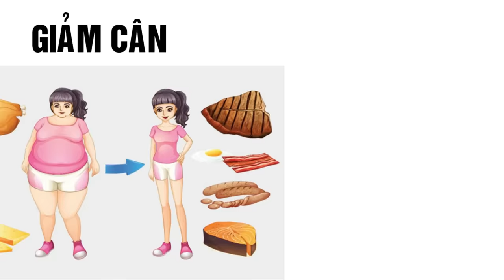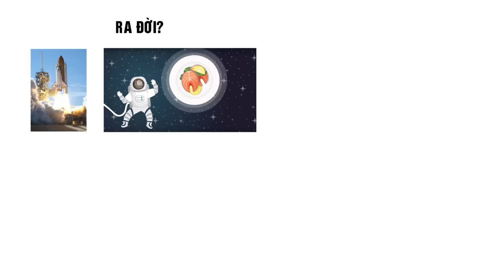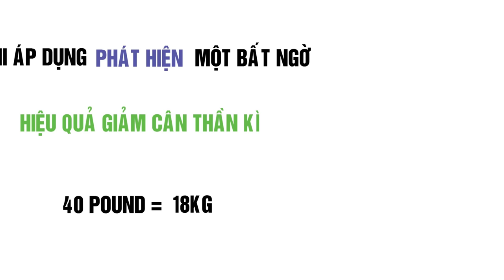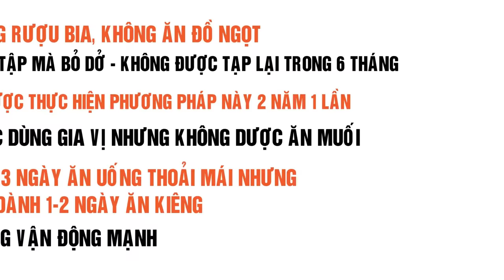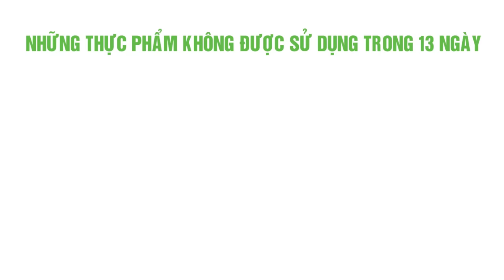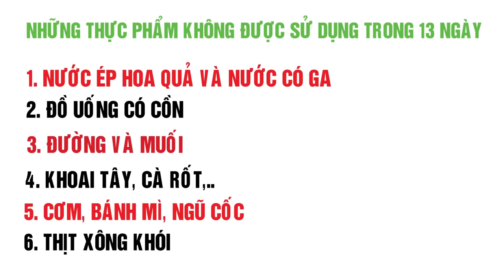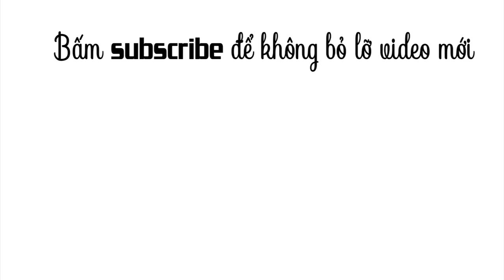Chế độ ăn giảm cân theo cách của phi hành gia - 10kg Trong 13 Ngày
Các bạn đang xem video chia sẻ về Chế độ ăn giảm cân theo cách của phi hành gia - 10kg Trong 13 Ngày | KIẾN THỨC THÚ VỊ

Xin chào các bạn. Giảm cân để có một vóc dáng đẹp là mục tiêu của một phần không nhỏ các bạn có thân hình hơi doremon, đặc biệt là các bạn nữ. Tuy nhiên các bạn đã tìm được cho mình một chế độ ăn kiêng phù hợp chưa?
Nếu bạn lên mạng, bạn sẽ dễ dàng tìm thấy tràn lan đại hải rất nhiều những bài viết, video chia sẻ về cách giảm cân, thậm chí có những phương thuốc được quảng cáo là “thần dược” giảm cân. Nhưng liệu theo những phương pháp, những bài thuốc đó liệu có hiệu quả, và nếu hiệu quả thì có an toàn không?
Và nếu bạn vẫn mông lung với những vấn đề kể trên, thì bạn đã có thể yên tâm, vì sau đây mình sẽ giới thiệu tới các bạn một phương pháp giảm cân đang rất Hot trên toàn thế giới, là thế giới chứ không phải việt nam nha các bạn.
Đây là phương pháp được đánh giá là an toàn, hiệu quả và có căn cứ khoa học đàng hoàng, hơn nữa, phương pháp giảm cân này còn được đưa ra bởi một nhóm những nhà khoa học chuyên nghiên cứu về dinh dưỡng cho phi hành gia.
Và phương pháp này có tên là “13 ngày giảm cân theo chế độ ăn của phi hành gia”
Bạn có thể lên google và tìm kiếm “thực đơn 13 ngày cho phi hành gia”
Hoặc tiếng anh là “13 day intronaut diet” bạn sẽ thấy rất nhiều bài viết về phương pháp này và xem những đánh giá cao từ cộng đồng mạng trên toàn thế giới. Và thậm chí ngay cả trên youtube, đã có rất nhiều video nói về chủ đề này nhưng bằng tiếng việt thì các video sơ sài và chưa giải thích rõ ràng, chi tiết.
Vậy thì phương pháp này ra đời như thế nào?
Đó là, khi bay ra vũ trụ, các phi hành ra đòi hỏi phải có một chế độ ăn với thực đơn đặc biệt và đầy đủ dinh dưỡng để tránh gặp các vấn đề về dạ dày và môi trường không trọng lực.
Vậy nên các chuyên gia về dinh dưỡng nghiên cứu và cho ra đời một chế độ ăn dành cho phi hành gia trong 13 ngày trước khi họ bay, và khi áp dụng vào thực tế.
Thật bất ngờ, ngoài mục đích dành cho phi hành gia họ đã đạt được, các nhà nghiên cứu còn phát hiện ra chế độ ăn này còn giúp mọi người giảm cân, mà là giảm cân cực kì hiệu quả và an toàn. Có thể giảm tới 40poud trong 13 ngày.

[Kiến thức thú vị; kiến thức cơ bản;
kiến thức khoa học;
kiến thức phổ thông;
hướng dẫn;
cách làm;
chế độ giảm cân;
chế độ ăn giảm cân;
13 ngày giảm cân phi hành gia, 13 ngày ăn kiêng;
13 ngày giảm 7kg;13 ngày giảm cân;
Chế độ giảm cân khoa học;
Giảm cân bằng phương pháp phi hành gia, giảm cân an toàn;
Giảm cân thành công; giảm cân nhanh; giảm cân đơn giản; giảm cân nhanh hiệu quả

Chỉ cần áp dụng đúng 13 ngày, không được hơn, không được kém, bạn sẽ đạt được một kết quả như mơ ước trong việc giảm cân.
Nghe đã thấy hào hứng rồi phải không các bạn, nhưng mà để an toàn, trước khi bắt đầu tìm hiểu để các bạn áp dụng, mình có một số lưu ý từ các chuyên gia mà các bạn bắt buộc phải ghi nhớ, nếu vi phạm, chẳng những bạn không đạt được mục tiêu mà còn có thể gây hại cho sức khỏe của bạn nữa.
1. Trong quá trình 13 ngày, các bạn không được uống rượu, bia, không ăn đồ ngọt hay kẹo cao su, hay bất kì đồ ăn vặt nào vì nó sẽ làm mất tác dụng của chế độ ăn này.
2. Nếu bạn bỏ dỡ quá trình này, bạn không được thực hiện lại trong ít nhất 6 tháng.
3. Nếu bạn hoàn thành 13 ngày này, bạn không được thực hiện lại trong ít nhất 2 năm.
4. Bạn có thể cho tỏi, hạt tiêu,... các loại gia vị nhưng tuyệt đối không được cho muối.
5. Sau 13 ngày, bạn hoàn toàn có thể ăn uống bình thường, nhưng khuyến khích 1-2 ngày một tuần hãy ăn kiêng một chút.
6. Tránh các bài tập vận động mạnh, bởi vì trong thời gian 13 ngày này sẽ không đủ calo để đáp ứng.
Sau đây mình sẽ đưa ra danh sách những loại thực phẩm không được ăn và những thực phẩm nên ăn trong chế độ ăn kiêng này, các bạn chỉ cần lựa các thực phẩm ở danh sách nên ăn và tạo ra thực đơn cho riêng bạn thì sẽ vừa đảm bảo đúng phương pháp vừa ngon miệng và phù hợp với bạn. Và nếu bạn muốn giảm nhiều hay ít, hãy lên mạng tìm để tính lượng thức ăn bạn nên nạp vào, bằng cách căn cứ vào lượng calo cần nạp mỗi ngày, cái này trên mạng nói rõ, bạn nào không rõ thì comment mình sẽ hỗ trợ.  Ngoài ra, mình cũng sẽ đưa ra một vài gợi ý về thực đơn mỗi ngày để bạn tham khảo.